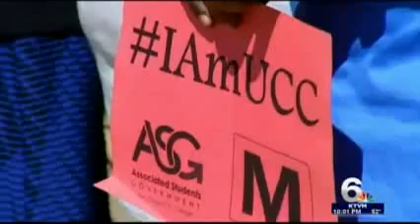KTVM: San Diego City College Joins National Moment of Silence for Shooting Victims